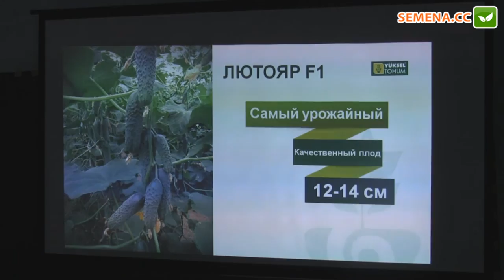Лютояр F1 огірок (Yuksel) семінар 29.11.2016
А також за телефонами:
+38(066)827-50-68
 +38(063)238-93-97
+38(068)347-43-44